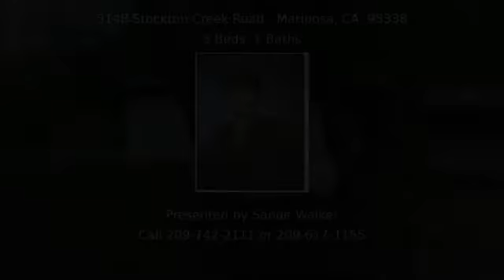5148 Stockton Creek Road MARIPOSA CA 95338